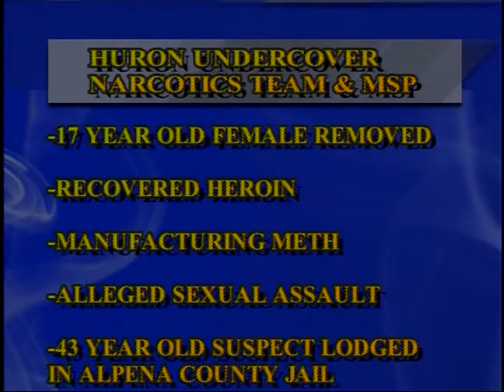Teen Rescued by HUNT and MSP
The Huron Undercover Narcotics Team along with the Michigan State Police removed a 17-year-old female from an Ossineke home Friday, where she was allegedly being held against her will.